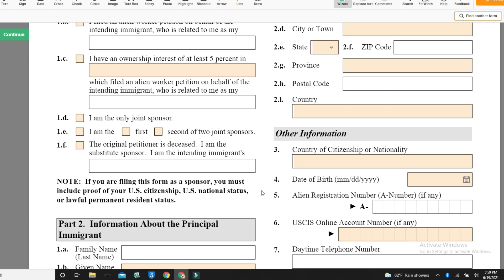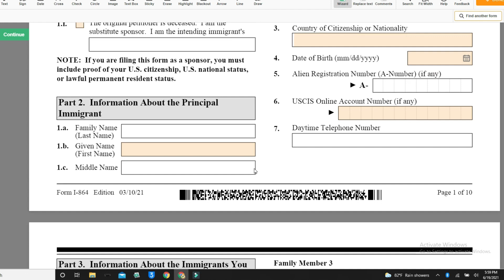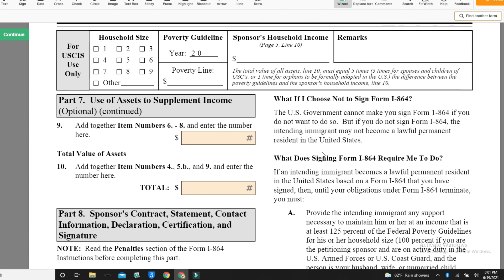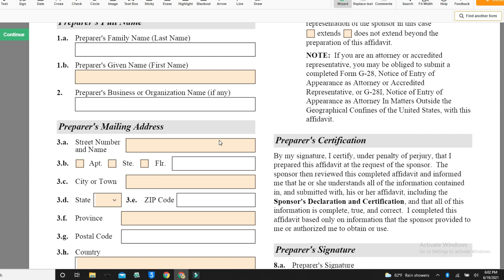💥আমেরিকার ফ্যামিলি ইমিগ্রেশন ভিসা প্রসেসিং🔴 us immigration visa processing⭕ Part-6|us visa interview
us family visa latest news,us family visa processing time,us family visa interview questions,4 visa banglade,f4 visa processing time for bangladesh us immigration lawyer bangladesh,notice of immigrant visa case creation,nvc interview letter,after nvc approved how long for interview,nvc welcome letter,f4 visa welcome letter,masumtraveler,us immigration bangladesh,usa family visa interview questions bangladesh,america family visa bangla,usa f4 visa latest news bangla,welcome letter from nvc ,nvc ceac process
আগের ভিডিও গুলো দেখবেন কারণ এই ভিডিওটি ধারাবাহিক একটি অংশ এপর্যায়ে আপনারা জানতে পারবেন ইউসএ  ন্যাশনাল ভিসা সেন্টার (এনভিসি) থেকে কেস ক্রিয়েশন লেটার বা ওয়েলকাম লেটার পাওয়ার পর আপনার কি করতে হবে এছাড়া ইউএস এম্বেসি ঢাকা কবে ইন্টারভিউ শুরু করবে বা কবে ডকুমেন্ট ডেলিভারি করবে এই সংর্কিত আপডেট

আমি সি, এম আমিনুল বাহার ট্যাক্স এন্ড ইমিগ্রেশন আইনজীবী এই চ্যানেলের মাধ্যমে ,ইমিগ্রেশন ও ভিসা সংক্রান্ত আপডেট কিছু তথ্য দিয়ে আপনাদের জীবনযাত্রা সহজ করার লক্ষ্যে কাজ করে যাচ্ছি আপনাদের ইতিবাচক মন্তব্য প্রতিনিয়ত অনুপ্রাণিত করে তাই শত ব্যাস্ততার মধ্যেও আপনাদের সাথে যুক্ত থাকার চেষ্টা করি আপনাদের ব্যক্তিগত পরামর্শ ও সহায়তা পেতে আমার অফিসিয়াল ফেইসবুক পেজ এ ম্যাসেজ করতে পারেন
Best Regards
Chief Consultant
AB Consultancy Ltd

how to get us visa,bangla tutorial,masum traveler,how to get us visa from bangladesh,us visa,U.S.A.,U.S.A,america,How to Apply for U.S. Visa,b1b2,how to,hd,to,visa,us visa application,us visa interview,us tourist visa,how to get visa,how to get a usa b2 visa,how to get a usa b1 visa,us visa interview questions and answers,us visa requirements 2019,us embassy dhaka,vfs global dhaka for us visa,আমেরিকান ভিসা,আমেরিকা ভিজিট ভিসা প্রসেসিং,ইউ এস ভিসা,USA,how to get us visa,how to get us visa from bangladesh us visa,documents required for u.s. visa from bangladesh,jonker mahbub,HELLO USA,u.s. visa processing agent in bangladesh,u.s. visa fee in bangladesh
,usa family visa for bangladeshi,how to apply for u.s. visa,u.s. visa appointment bangladesh,u.s. visa processing time in bangladesh,u.s. embassy dhaka,ফ্যামিলি ভিসা আমেরিকা,আমেরিকার ভিসা খরচ,আমেরিকা ফ্যামিলি ভিসা ২০২০
,আমেরিকা ভিসা প্রসেসিং,আমেরিকা ভিসা ২০২০,আমেরিকা পরিবার ভিসা,F4 ভিসা আমেরিকা
,আমেরিকার ইমিগ্রেশন ভিসা,ইত্যাদি,ittadi,হানিফ সংকেত,hanif songket